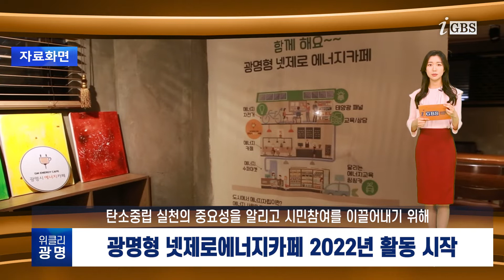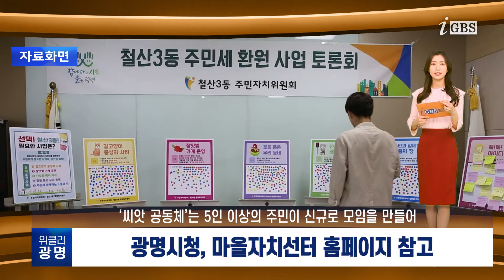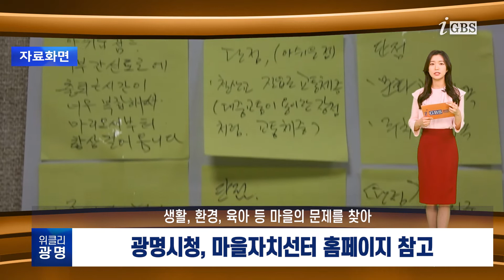[광명시] ▶광명형 넷제로에너지카페 2022년 활동 시작 ▶2022년 마을공동체 주민제안 공모사업 모집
▶광명형 넷제로에너지카페 2022년 활동 시작

2020년부터 시작한 광명형 넷제로에너지카페는 탄소중립 실천의
중요성을 알리고 시민참여를 이끌어내기 위해 여러 가지 사업을 진행해 왔는데요.
올해도 넷제로에너지카페의 활동은 쭉 이어진다는 소식입니다.
광명형 넷제로에너지카페는 기후위기 대응 교육과 체험에 대해
시에서는 교육 프로그램과 활동을 지원하고 카페는 공간 일부를
교육장으로 활용할 수 있도록 하는 민·관 협력 사업입니다.
그동안 이 사업은 광명형 넷제로에너지카페 박람회,
광명 넷제로 환경 영화의 날’ 등의 행사를 비롯해,
시민 누구나 신청할 수 있는 교육을 통해 기후변화 현상을 이해하고
기후위기 캠페인 등에 동참하도록 시너지효과를 냈는데요.
올해는 줍킹데이 캠페인, 기후위기 강연 등 기존 활동과 더불어
로컬푸드의 중요성을 홍보할 텃밭 운영 등 새로운 활동을 진행할 예정으로,
시 관계자는 “넷제로에너지카페의 활동이 기후의병 활동으로
연결이 될 수 있도록 지원을 아끼지 않겠다”라고 입장을 전했습니다.
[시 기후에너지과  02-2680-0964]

▶2022년 마을공동체 주민제안 공모사업 모집

행복한 마을, 살고 싶은 마을을 우리가 직접 만들 기회가 있습니다.
주민의 자발적인 참여를 통한 ‘2022년 광명시 마을공동체 주민제안 공모사업’인데요.
‘2022 광명시 마을공동체 주민제안 공모사업’은 주민 스스로 이웃과
더불어 살아가는 마을공동체를 만들고 지역의 문제를 마을공동체
스스로 해결할 수 있도록 지원하며, 4개 분야 총 26건의 사업을 모집합니다.
‘씨앗 공동체’는 5인 이상의 주민이 신규로 모임을 만들어
공동체 활동에 관심을 유도하는 프로그램 활동을
‘공동체 성장’은 공모사업 경험이 있는 10인 이상 주민 모임이
생활, 환경, 육아 등 마을의 문제를 찾아 직접 해결하고자 하는 사업을 지원합니다.
‘공동체 확대’는 10인 이상 주민 모임 2개 이상이 연계·협력해
지역사회에 공헌하고자 하는 사업을
‘공간 조성’은 마을의 공동체 활동 공간에
시설 개선비 최대 2천만 원을 지원할 예정입니다.
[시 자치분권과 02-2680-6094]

청년들이 창의적 생각을 펼칠 기회를 제공하는
‘청년 생각펼침 공모사업’의 참여자를 찾습니다.
2019년부터 시작해 올해로 4번째 진행하는 청년 생각펼침 공모사업은
그간 102개 팀 573명의 청년들을 선정해
기후위기 극복, 독립영화 제작, 치매 예방 프로그램 개발,
바리스타 봉사 등 다양한 분야의 활동을 지원해 왔는데요.
서류와 대면심사를 거쳐 선정된 팀에게는
최소 150만 원에서 최대 300만 원까지 지원되며,
사업 종료 후 우수팀 시상도 할 계획입니다.
청년 생각펼침 공모사업은 광명시에서 활동하는 만 18세~34세의
청년 3인 이상으로 구성된 모임이면 누구나 신청 가능하며,
구성원의 50% 이상이 광명시 거주자이면 되는데요.
광명시 관계자는 “광명시 ‘청년 생각펼침 공모사업’을 통해
다양한 청년 커뮤니티가 활성화되고
더 나아가 지역공동체 활성화까지 이어지길 바란다”며,
“특히 올해는 환경, 기후, 소자본창업 등 지속가능한 청년모임을 적극 발굴하고자 한다”라고 밝혔습니다.
이상으로 위클리 광명 마칩니다. 고맙습니다.